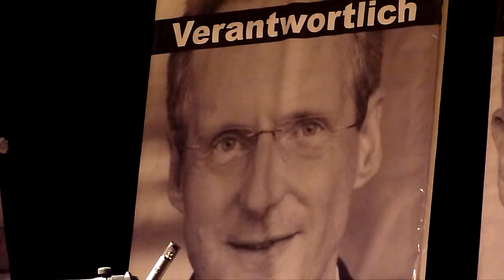Heinrich Steinfest - 14.02.2012